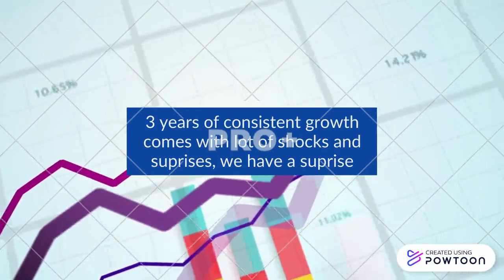Completing 3 successful years !!!